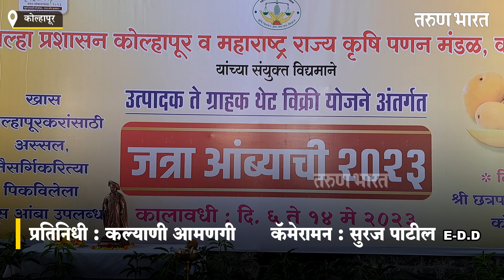आंब्याची जत्रा': एकाच ठिकाणी पाहायला मिळणार आंब्याचे ५२ प्रकार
कोल्हापुरात भरली आंब्याची जत्रा